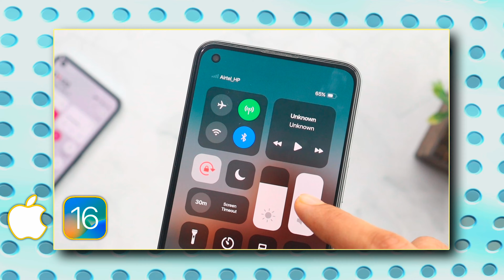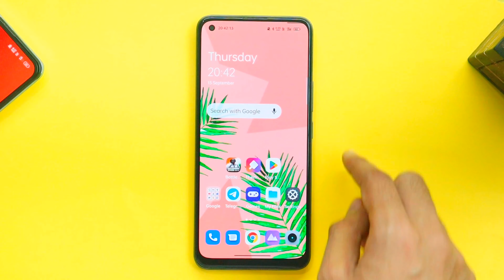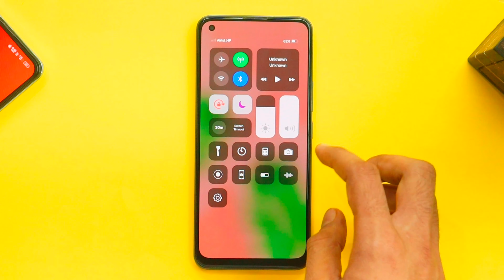Enable iPhone 14 Pro/Max New Control Center in Any realme & Oppo device | realme UI 3.0 to iOS 16 ⚡⚡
Hlo Gyus in this video i am discuss about How to Enable iPhone 14 Pro/Max New Control Center in Any realme & Oppo device | realme UI 3.0 to iOS 16 ⚡⚡

Topic Covered:-
1) iPhone 14 Pro Control Center
2) iPhone 14 Pro Max control centre
3) iPhone 14 Pro Control Center Feature Android Phone
4) How to enable iOS 16 control  center in realme and Oppo phones
ColorOS 13
ColorOS 13.1
realme Android 13 Update kb milega
realme 9 Pro Plus Realme UI 4.0
realme 9 5G realme UI 4.0 update
realme GT realme UI 4.0
realme 9 Pro realme ui 4.0 update
realme ui 4.0 form kese fil kre
realme ui 4.0 update All realme Devices, techdot
Himachal Pradesh